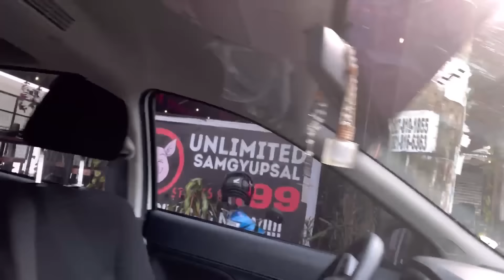UMIYAK SI MAMA SA AMING SURPRISE! (FINALLY MAKOKOMPLETO NA KAMI!)